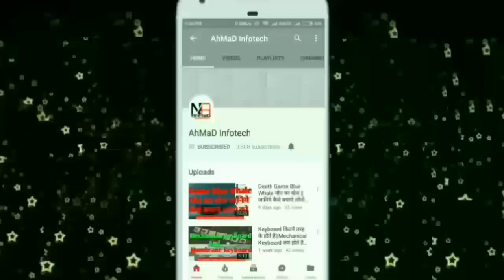(Live)पूरा बॉलीवुड फूट फूट कर रो रहा है, कादर खान की अंतिम यात्रा | मशहूर अभिनेता Kader Khan का निधन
Hello Guys.
In This Video I Am Not Promoting any types of Things.

Today i will tell you About (Live)Kader Khan Death 2019 | मशहूर अभिनेता Kader Khan का निधन | 81 साल की उम्र में ली आखिरी सांस

BCA Vs B.Tech(CS)मे से क्या Better है Carrier के लिये || जानिये Detail मे Many Thing About It||2017

kader khan death fake news,
film star kader khan death,